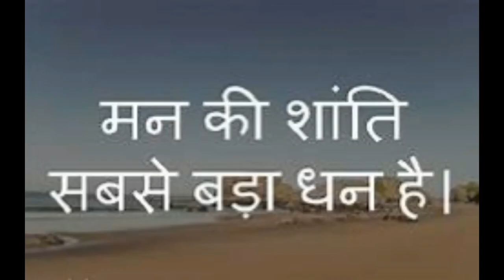खुशीयाँ तकदीर में होनी चाहिये तस्वीर मे तो हर कोई मुस्कुराता है संतोषआनंद का मूल है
बहुत लोगों के पास बहुत ज्यादा है, लेकिन किसी के पास पर्याप्त नहीं है वह जो थोड़े से संतुष्ट नहीं होता, किसी से संतुष्ट नहीं होता।   संतोषआनंद का मूल है  सकारात्मक भावना  प्रसन्नता मानवों में पाई जाने वाली भावना है।जीवन में कभी भी पूर्ण संतुष्टि नहीं होगी, संतुष्टि एक भ्रम है  खुशीयाँ तकदीर में होनी चाहिये तस्वीर मे तो हर कोई मुस्कुराता है   बुद्धिमान व्यक्ति उन चीजों के लिए खुश रहता है जो उसके पास हैं उन चीजों के लिए शोक नहीं करता है जो उसके पास नहीं हैं, अहंकार दिखा के किसी रिश्ते को तोड़ने से अच्छा है की माफ़ी मांगकर वो रिश्ता निभाया जाये हमेशा अपने गुस्से पर काबू रखो